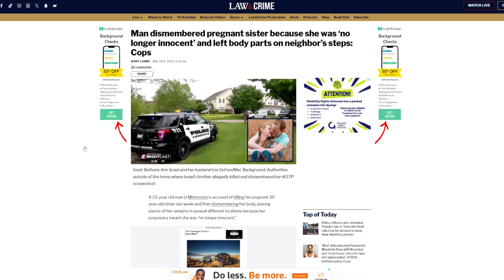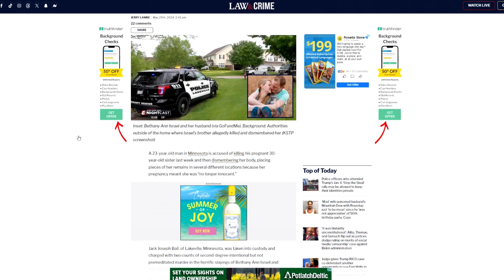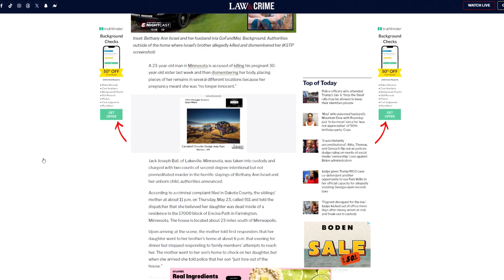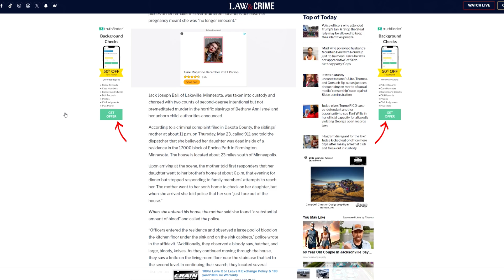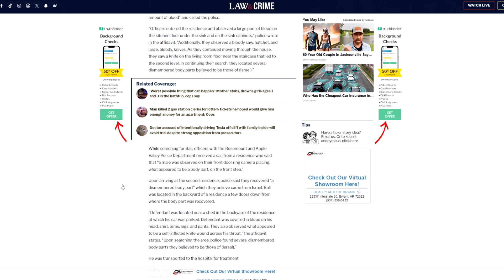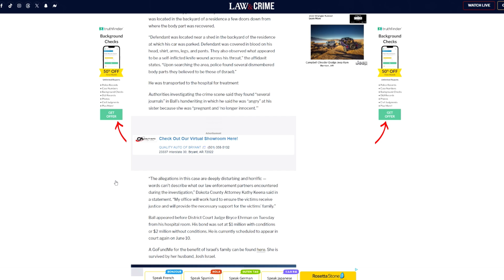ULTIMATE BRETRAYL‼️Brother Dismembered his Pregnant Sister